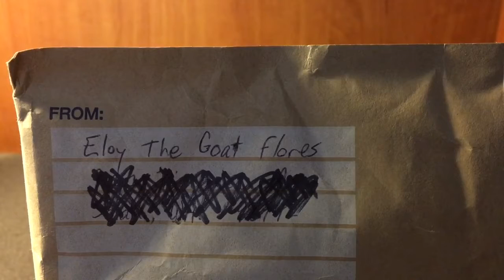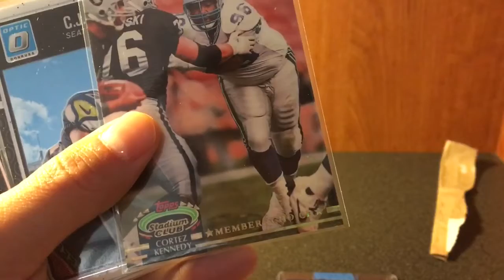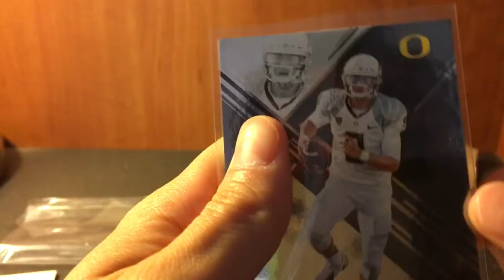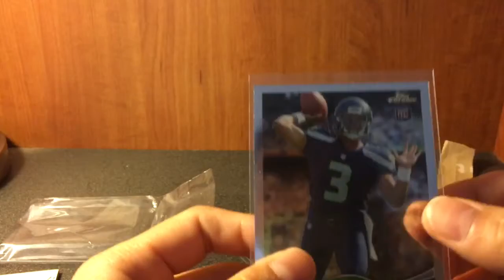Mail Day Trade w/ Eloy The Goat Flores!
Check out his YouTube channel (Eloy The Goat Flores) Great dude.